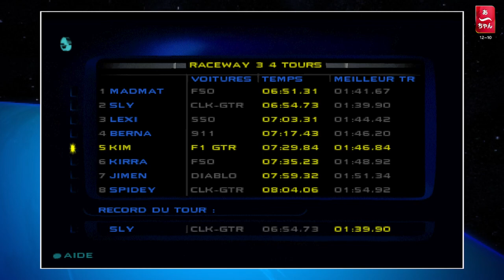Need For Speed IV Complet partie 7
Le dernier Championnat du mode GT!